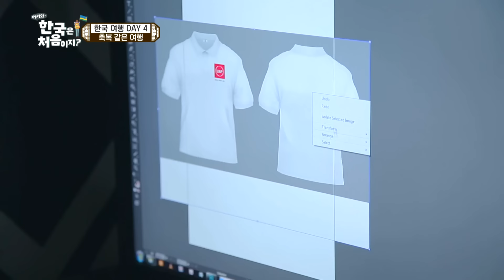집에 가기 싫다.. 축복 같았던 한국여행의 마지막😥 다음에는 여름에 다시 올게✨ l 어서와정주행​ l MBCevery1 l EP.130-5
어느새 한국여행의 마지막..😥
처음으로 가득했던 첫 해외여행을 마무리하고
아쉬운 이별을 하는 친구들